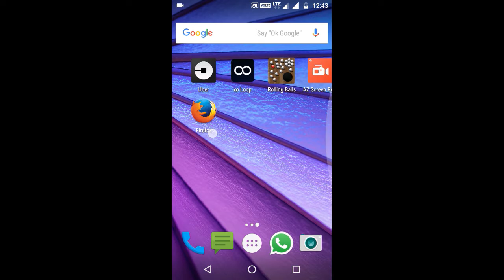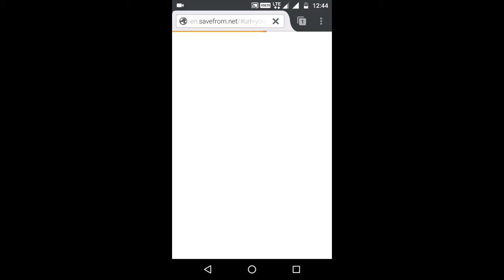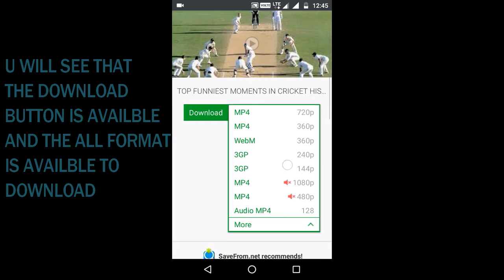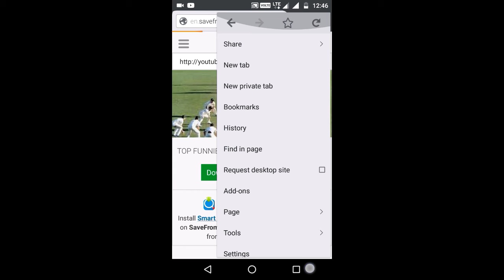HOW TO DOWNLOAD YOUTUBE VIDEOS WITHOUT ANY APP